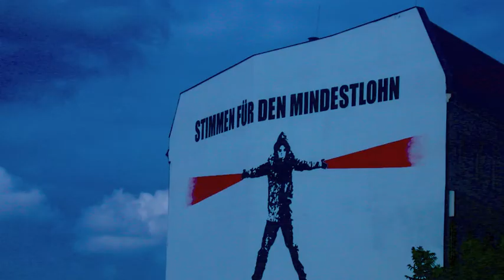Always the same RATTUS REXX & LORD LITTER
written
by Gaby Tiger

Rattus Rexx met Lord Litter in Berlin

Lord Litter: Solo Guitar
Winnie Pickart : Bass, Vocals
Gaby Tiger : Vocals, Acoustic Guitar

a collaboration of Weed Music & Out of the Blue

recorded at Trash Tone Studio in Berlin
1988